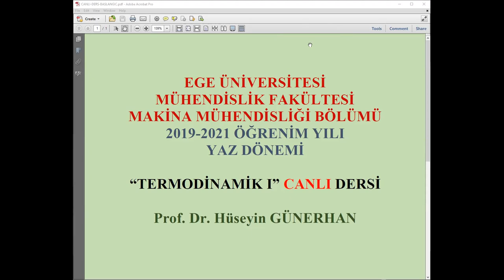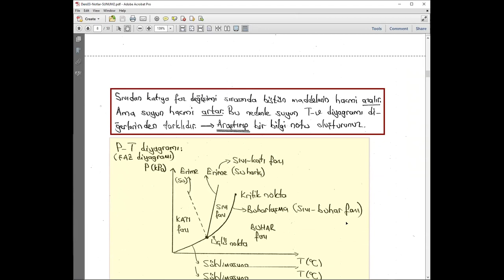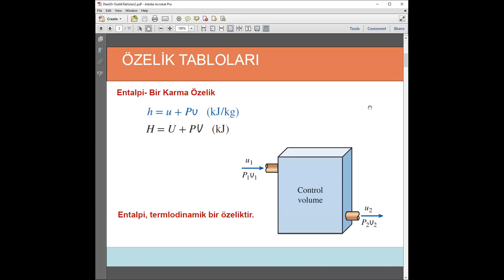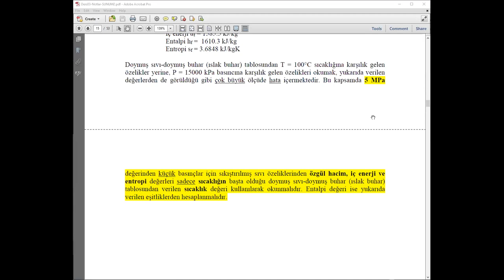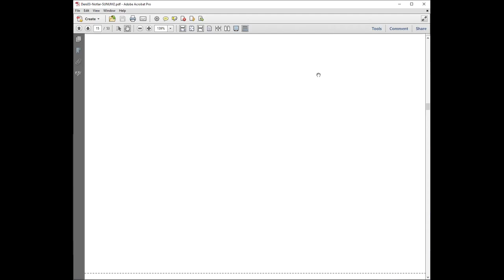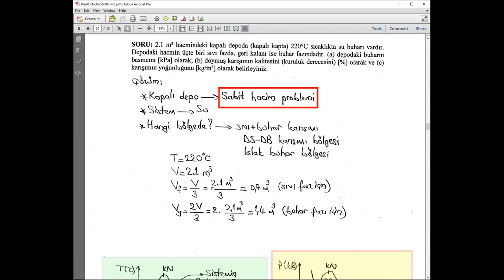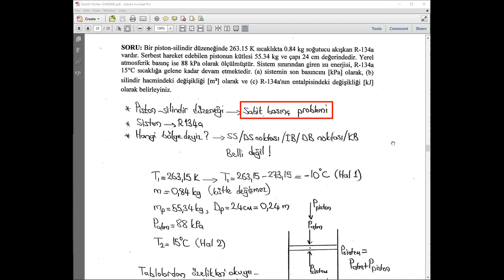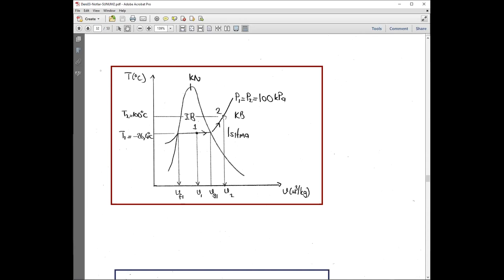Termodinamik Dersleri-SAF MADDELER VE ÖZELİKLERİ-23 Ağustos 2021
Termodinamik 1
Saf Maddeler ve Özelikleri
Yaz Okulu Canlı Dersine ait Video
Prof.Dr.Hüseyin GÜNERHAN